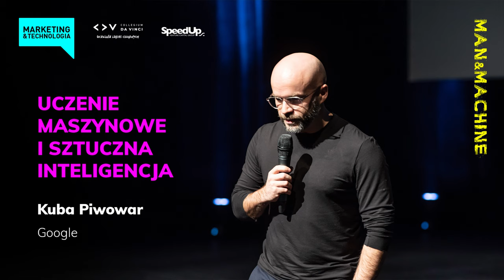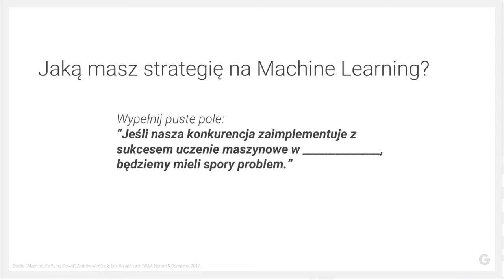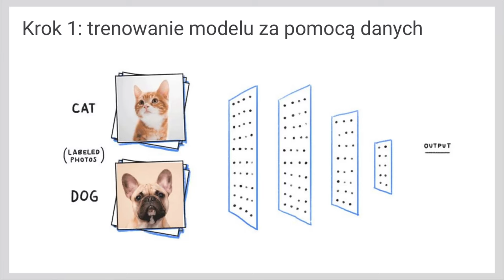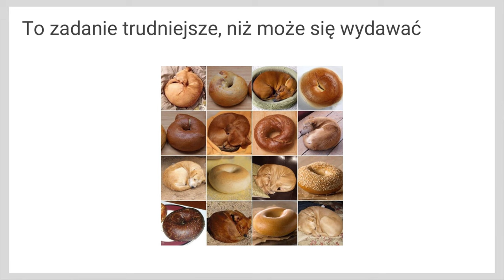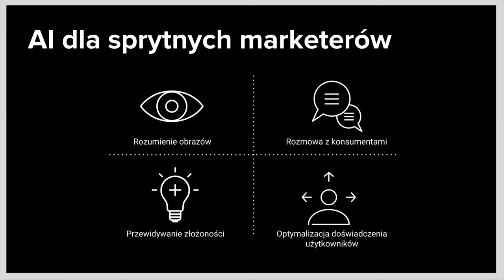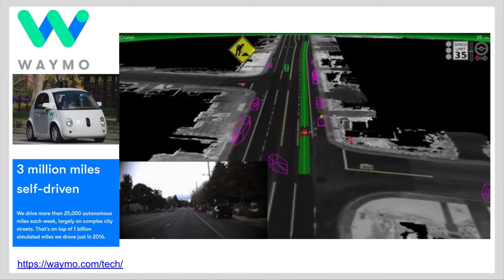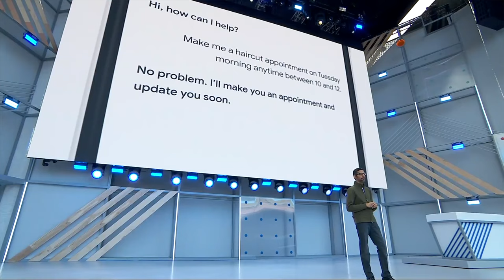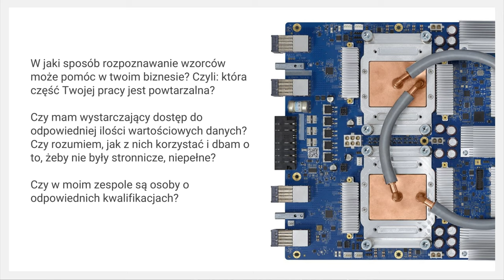Kuba Piwowar na MIT2018: Uczenie maszynowe i sztuczna inteligencja.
23 listopada 2018 r., w Auli Artis Collegium Da Vinci w Poznaniu, odbyła się 7. edycja konferencji Marketing i Technologia.
Tematem przewodnim był Man&Machine. Man&Machine, a może… maszyna i człowiek? Czy mamy się czego obawiać?

Wykład Kuby Piwowara.
Temat wystąpienia: Uczenie maszynowe i sztuczna inteligencja..

Collegium Da Vinci w Poznaniu to uczelnia o profilu praktycznym, jedna z najstarszych niepublicznych szkół wyższych w Wielkopolsce. Od ponad 20 lat z powodzeniem działa na polskim rynku edukacyjnym. W Collegium Da Vinci, Uczelni Ludzi Ciekawych, wierzymy, że ciekawość jest najpotężniejszą cechą ludzką, która popycha ludzi do ciągłego rozwoju. CDV to miejsce, w którym studenci z zainteresowaniem i z przyjemnością zdobywają wiedzę. Zarówno studenci, absolwenci, jak i pracownicy to osoby nie tylko ciekawe świata, ale także pełne pasji w odkrywaniu nowych rzeczy i w pozytywny sposób wpływające na swoje otoczenie.

W ofercie uczelni są studia dyplomowe I i II stopnia, studia podyplomowe oraz studia podyplomowe dla nauczycieli realizowane w 7 miastach Polski. Kierunki studiów w CDV są interesujące i innowacyjne, tworzone we współpracy z pracodawcami oraz na podstawie trendów w światowej gospodarce i kierunku zmian na dynamicznym rynku pracy. Nasi absolwenci znajdują pracę zgodną ze swoimi zainteresowaniami i wykształceniem. CDV współpracuje z ponad 160 partnerami oraz 19 zagranicznymi uczelniami.

Sprawdź ofertę!

STUDIA I STOPNIA:
* Nowa pedagogika - Edukacja prorozwojowa